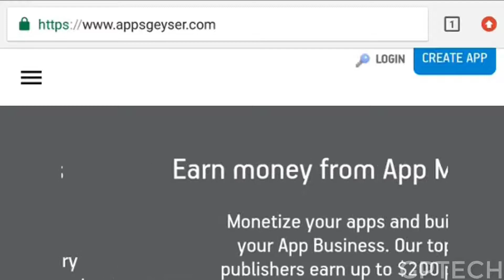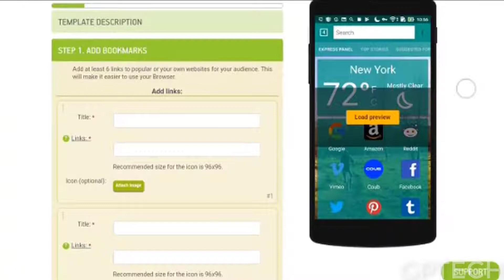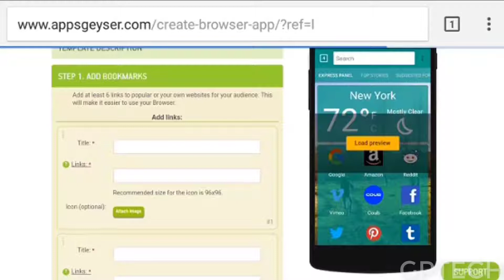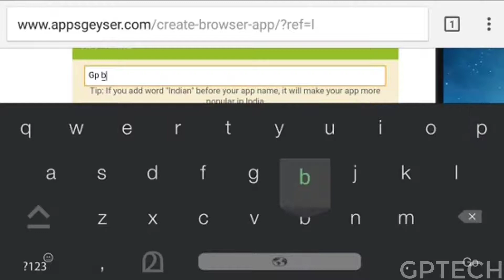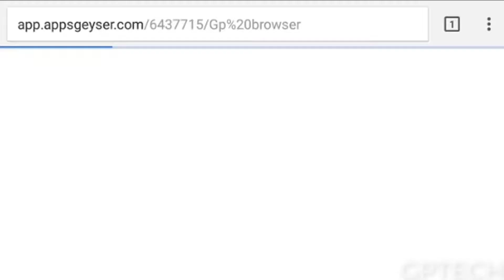How to create an android application without coding malayalam | ഒരു ആൻഡ്രോയിഡ് ആപ്പ് ഉണ്ടാകു